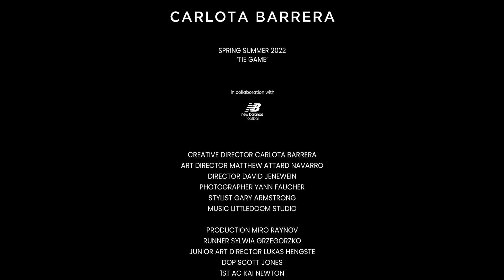Carlota Barrera Spring Summer 2022 'Tie Game'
Carlota Barrera Spring Summer 2022 'Tie Game' show at London Fashion Week in collaboration with New Balance Football

CREATIVE DIRECTOR CARLOTA BARRERA
ART DIRECTOR MATTHEW ATTARD NAVARRO
DIRECTOR DAVID JENEWEIN
PHOTOGRAPHER YANN FAUCHER
STYLIST GARY ARMSTRONG
MUSIC LITTLEDOOM STUDIO

PRODUCTION MIRO RAYNOV
RUNNER SYLWIA GRZEGORZKO
JUNIOR ART DIRECTOR LUKAS HENGSTE
DOP SCOTT JONES
1ST AC KAI NEWTON
GAFFER RHYS GRAY
STYLING ASSISTANT CALEB DRING
MAKE UP BARI KHALIQUE
HAIR STYLIST MOE MUKAI

TALENTS SAM, KANGKAN, RUBUEN, MAJOK, HOPE

SPECIAL THANKS TO BRITISH FASHION COUNCIL